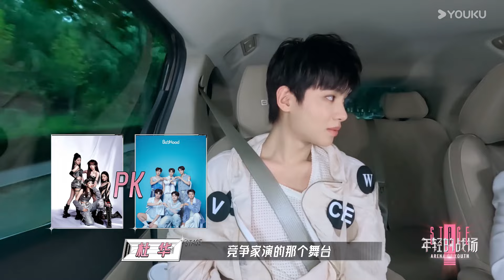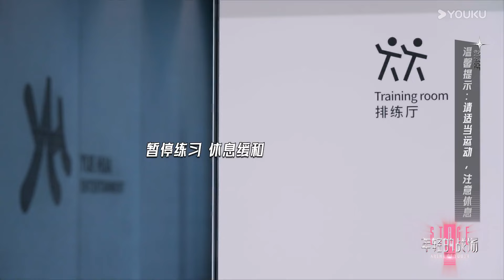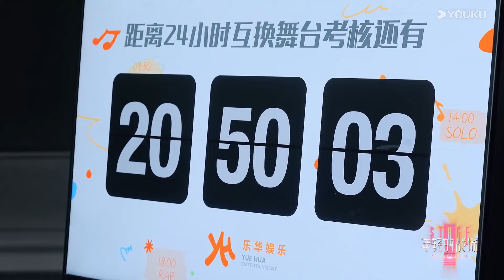樂華頂級男團撞臉JungKook！實力直接秒殺田柾國成爲下一個頂流！|【年轻的战场 Arena Of Youth】wangyibo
来看程潇王一博师弟师妹成名发展史！

《這！就是街舞》 燃炸回歸！ 「明星導師+專業舞者真人秀」的全新​​賽制，顛覆所有傳統舞蹈節目模式，借街舞的核心重新定義年輕人的潮流文化，第四季全新升級為中外對抗，邀請全世界的知名舞者共同參與，同時將中國街舞文化輸出到全世界，為愛而戰，Battle for peace！
嘉賓：王一博/張藝興/劉憲華/韓庚